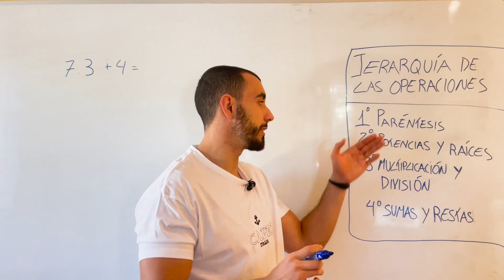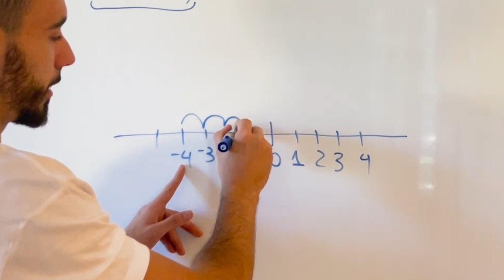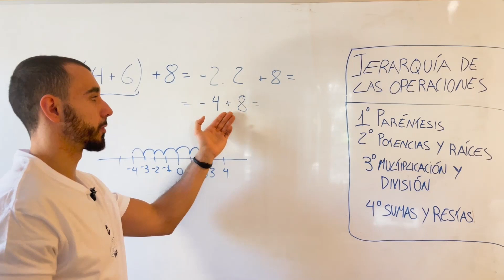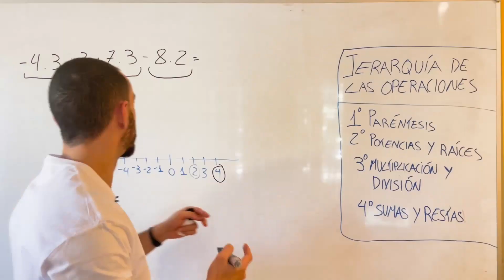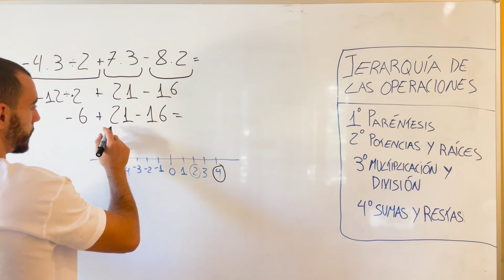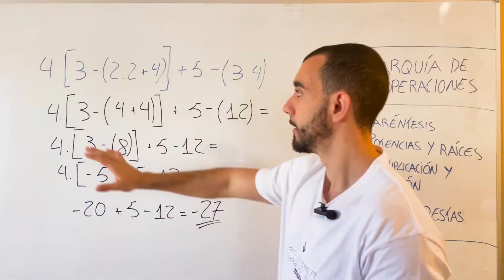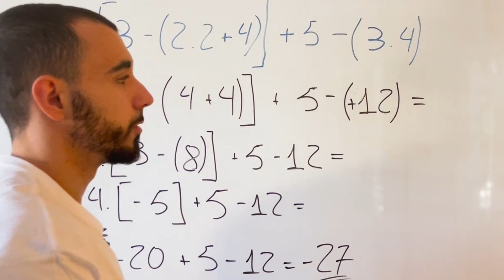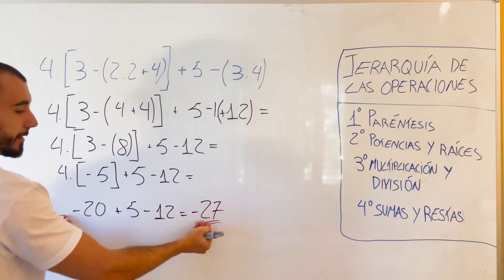Operaciones COMBINADAS con NÚMEROS ENTEROS 1 ESO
En este vídeo realizamos 4 ejercicios de OPERACIONES COMBINADAS en los que se explica paso a paso como se resuelven este tipo de cálculos.

Es muy importante que tengáis en cuenta el orden de operaciones:

1º Paréntesis
2º Potencias y Raíces
3º Multiplicación y división
4º Sumas y Restas